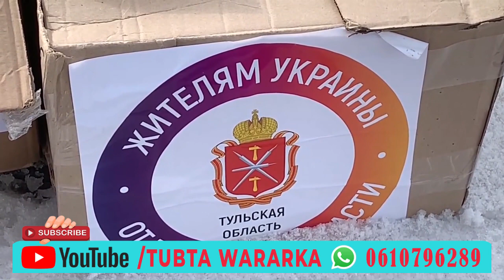WAR NAXDIN LEH HUBKII NUKLIYEERKA OO LAGU TUURAY----